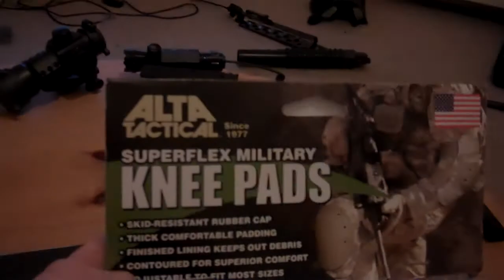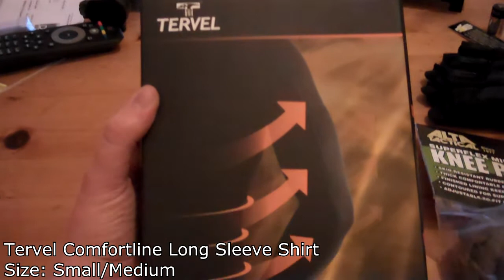Military 1st Unboxing Mechanix M-Pact Fingerless Gloves, Alta Tactical Knee Pads,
A really good site for combat gear in the UK with free delivery on everything

Inside the box was:
Alta Tactical Superflex Knee Pads
Tervel Comfortline Long Sleeve Shirt
Mechanix M-Pact fingerless Gloves

I'm not fond of the sound of my own voice, so i tried to be different